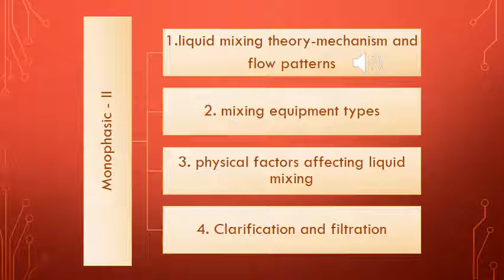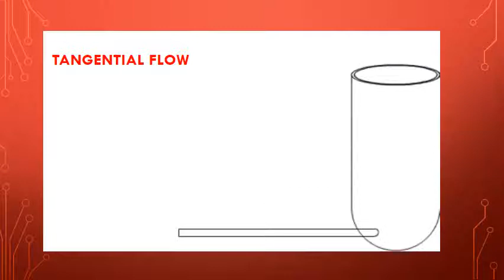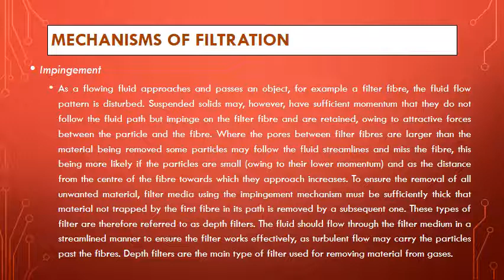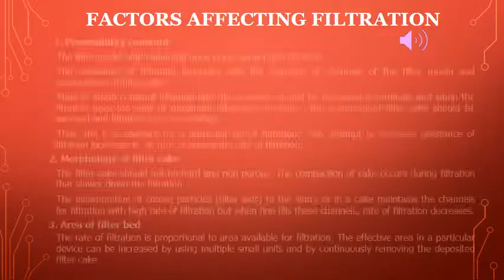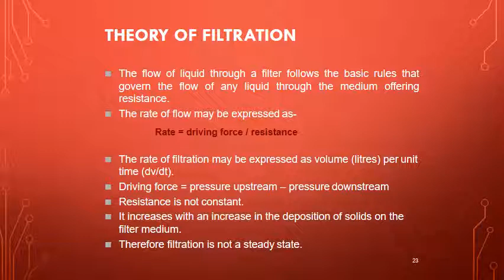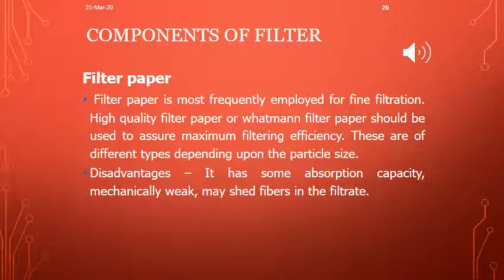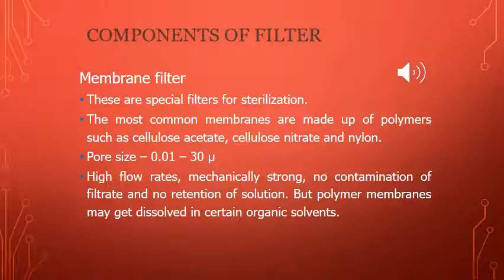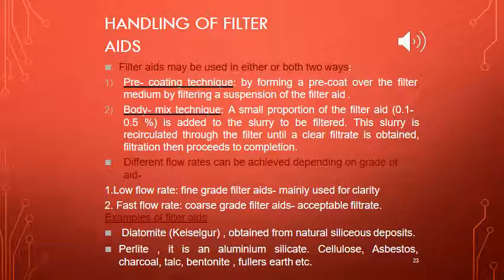Monophasic Liquid dosage forms Lect 1 (Pharmaceutics I) by Dr. Neha Chhabra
Second Year B.Pharmacy
Pharmaceutics I
Monophasic Liquid dosage forms Lect 1
Dr. Neha Chhabra